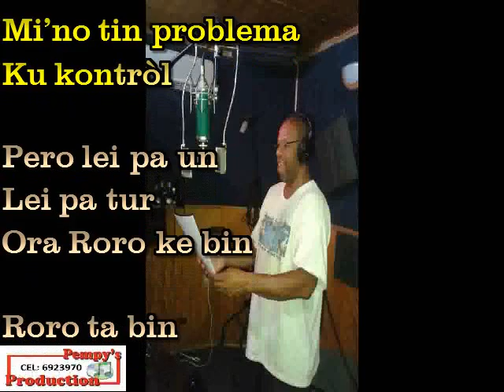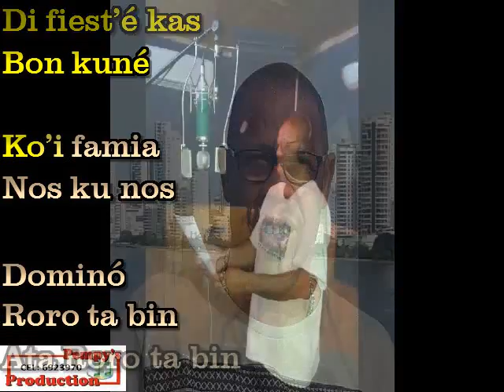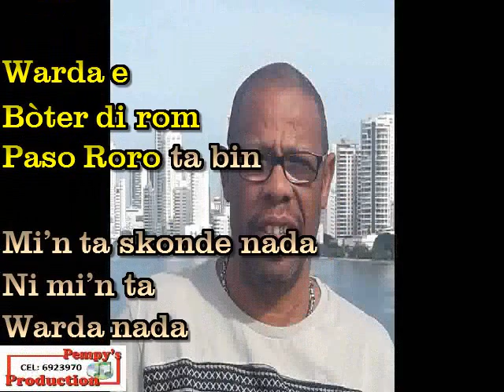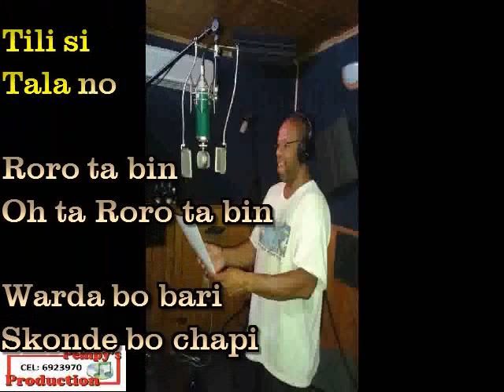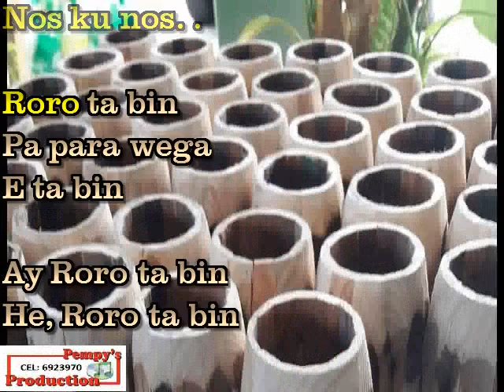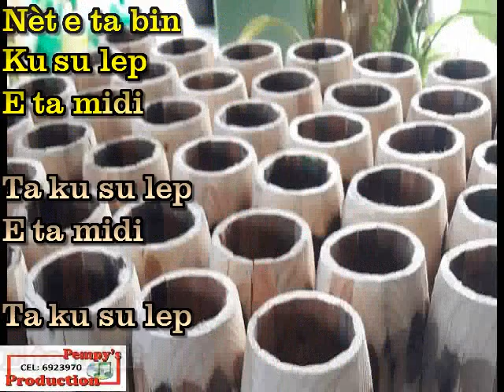AUDIO + LETRA = TAMBU = ATA RORO TA BIN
PEMPY'SPRODUCTION
DANKI NA SHERWIN ANITA
PINCHO I SU GRUPO